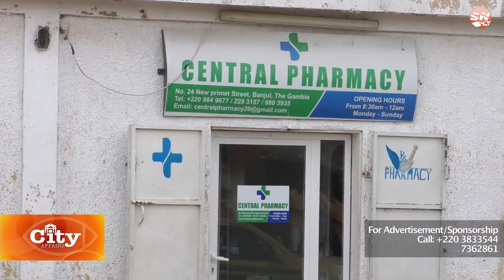City Affairs | Banjul eyewitness reports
There have been different versions of the story of how a man had a fatal fall from his bicycle during a flash flooding in Banjul. Eyewitnesses give an account of what really happened.